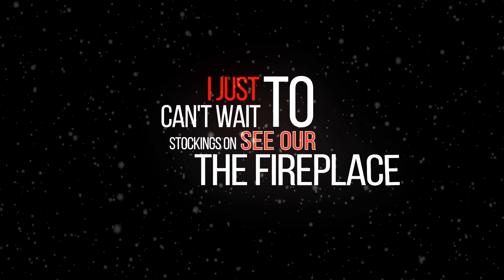Eerste Kerstdag, kerstdienst (online) WLG, 25-12-2020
Kijk mee op eerste kerstdag naar onze online kerstdienst, waaraan verschillende WLG-ers hebben meegewerkt. Kinderen, tieners en volwassenen hebben zo samen een prachtige dienst in elkaar gedraaid.